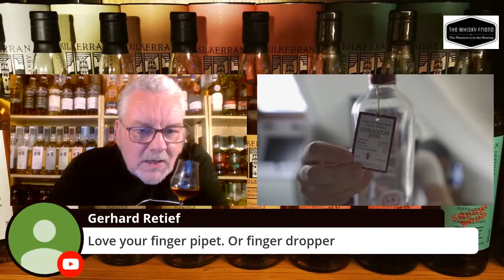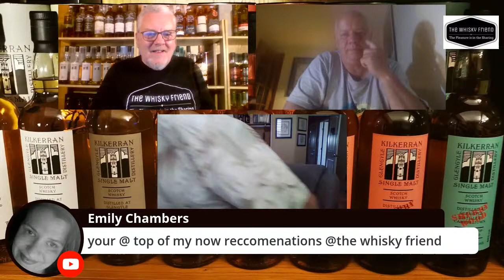the whisky friend live from the shed....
lots of shedanigans and of course the whisky and the giveaway